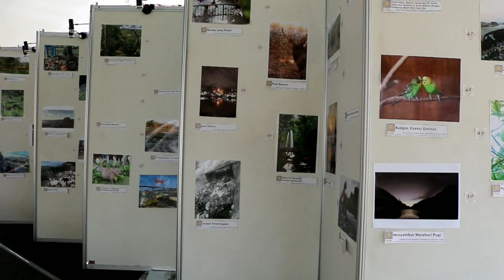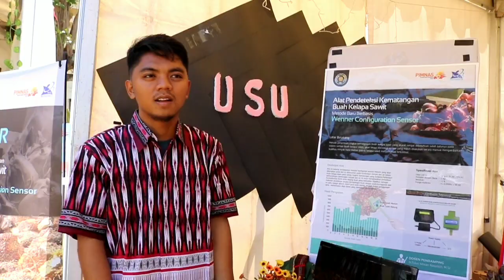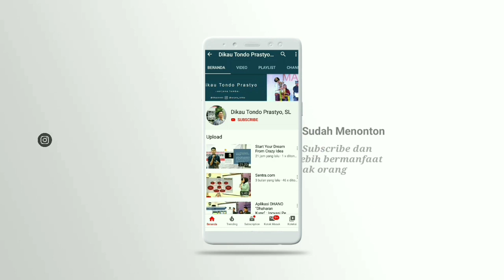[VIDEO TEASER] PAMERAN PRODUK PKM LOMBA PENDAMPING PIMNAS 32 UNIVERSITAS UDAYANA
PAMERAN PRODUK PKM merupakan salah satu rangkaian kegiatan Pekan Ilmiah Mahasiswa Nasional ke 32 (PIMNAS 32). PIMNAS diadakan setiap tahun oleh Kementerian Riset Teknologi dan Pendidikan Tinggi (Kemenristekdikti) sebagai muara dari Program Kreativitas Mahasiswa (PKM). Pada tahun 2019 ini, Universitas Udayana terpilih sebagai tuan rumah.

Pameran produk PKM menampilkan berbagai macam inovasi dari mahasiswa baik yang sudah pernah mengikuti PIMNAS tahun sebelumnya maupun produk PKM yang belum berkesempatan berlaga pada final presentasi PIMNAS. Produk yang ditampilkan dari berbagai kategori PKM meliputi produk hasil penelitian (PKM-P), pengembangan teknologi (PKM-T), karsa cipta (PKM-KC), pengabdian masyarakat (PKM-M) dan produk kewirausahaan (PKM-K).

Silahkan tulis di kolom komentar apa saja yang perlu kami bahas di video selanjutnya.

Terimakasih dan salam juara.